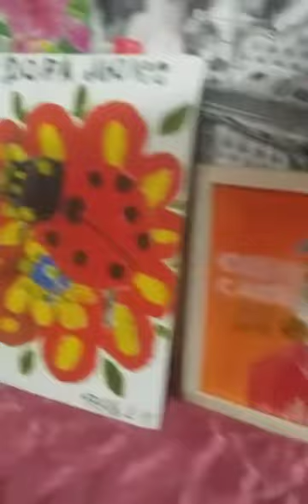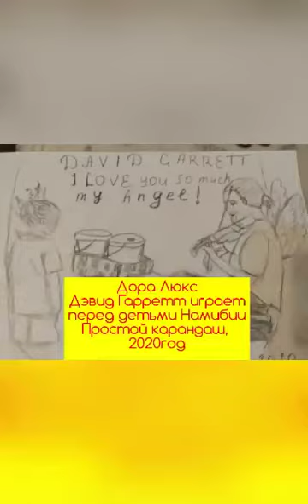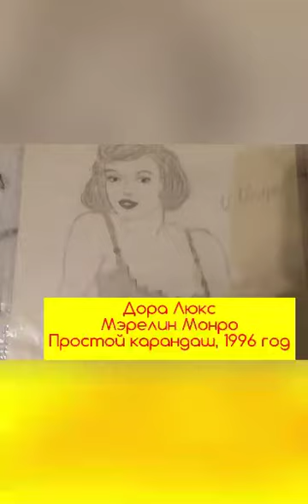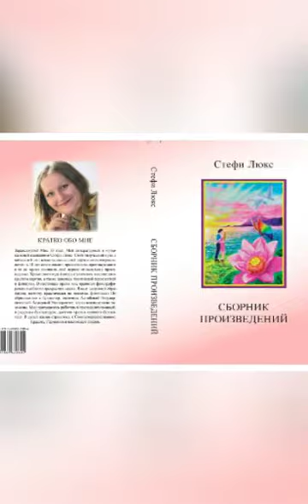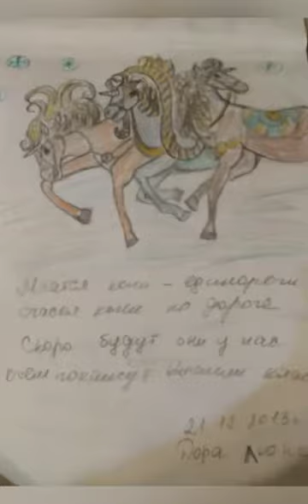Mozart. Symphony 40. Allegro( Dora Lux Kreativ)